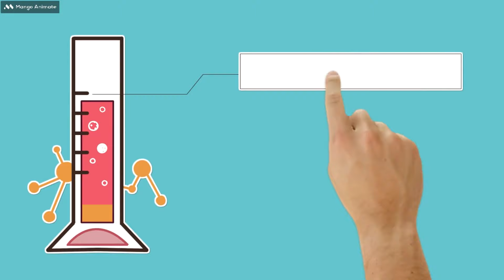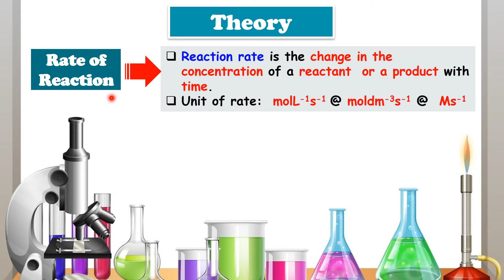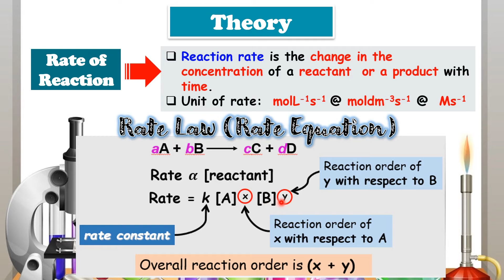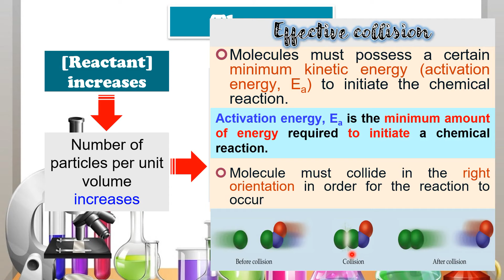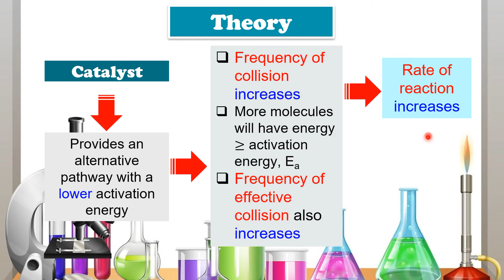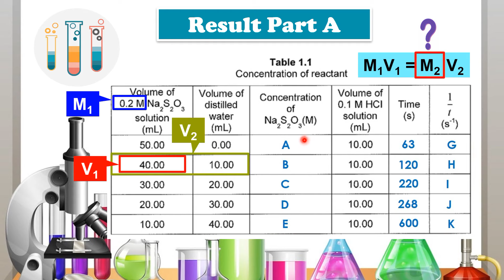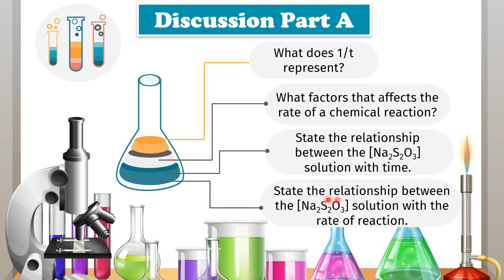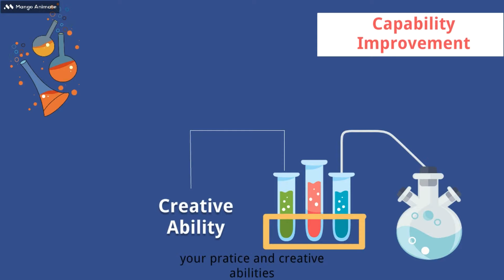Post-lab Experiment 1 : Rate of Reaction | Chemistry SK025